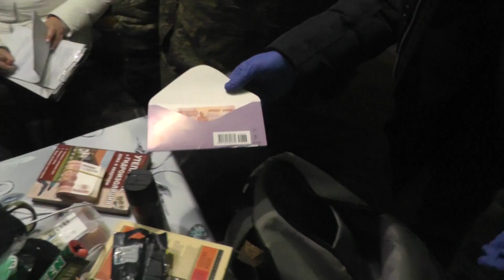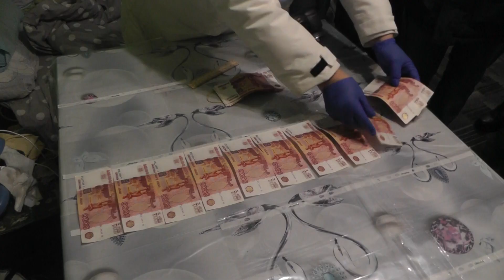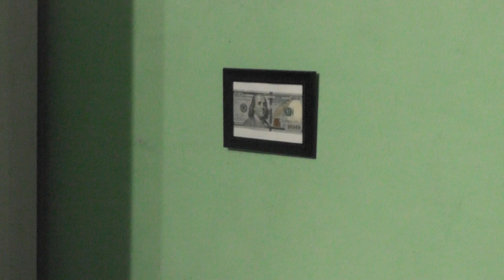В Ивановской области задержан начинающий тиктокер-фальшивосбытчик